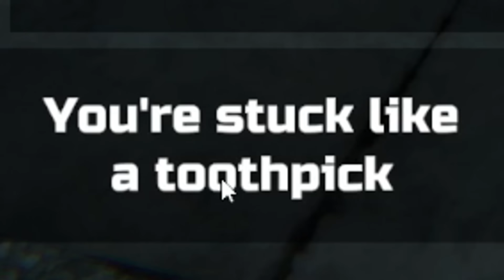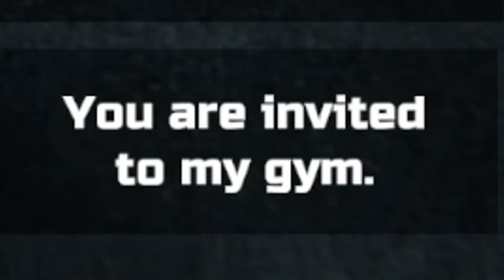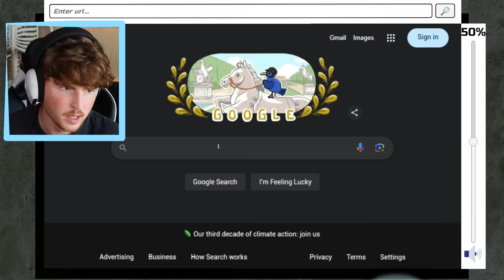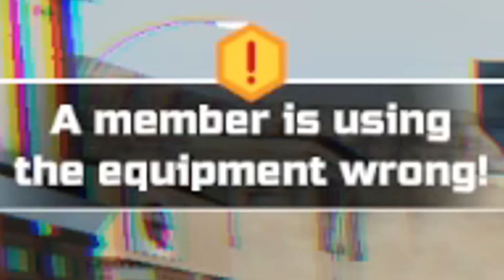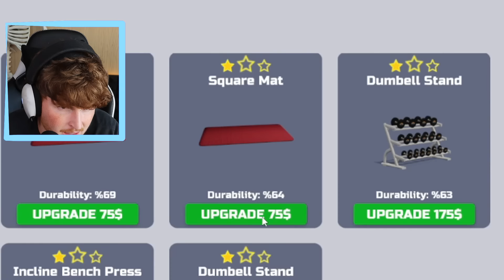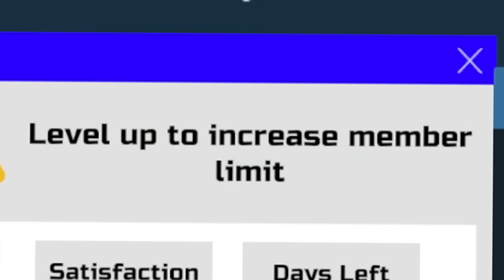I Opened Up a NEW GYM..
Today we play GYM MANAGER.. This game is HILARIOUS. DROP A LIKE for a part 2!